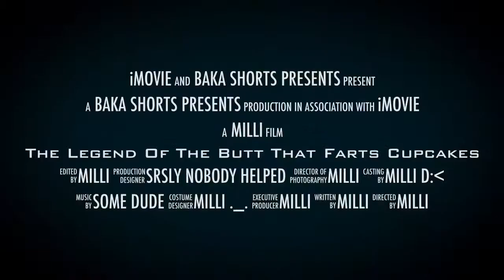Um I can explain. (Also this is a 50 sub special)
I can’t.

I really can’t.